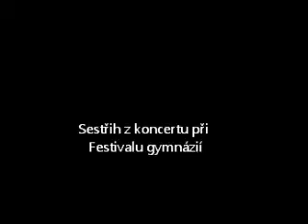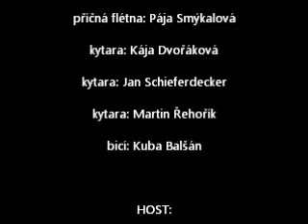genialni_omyl.wmv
43. festival gymnázii, hudební skupina Gymnázia Otrokovice